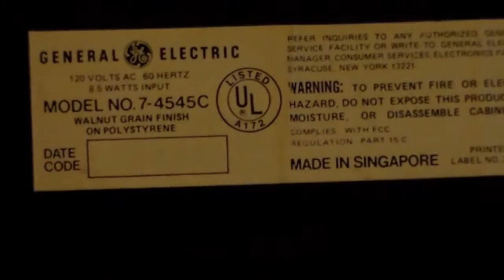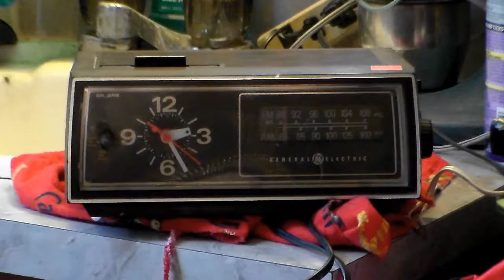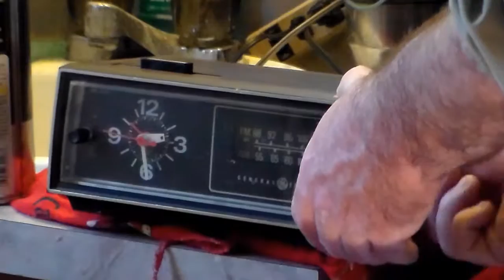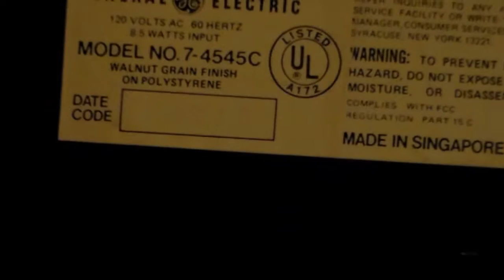Eskie's Vlog 031116 (2): A Deja Vu or Another GE Clock Radio 7-4545C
Another Goodwill find that was bought the same day (4 March 2016) as the P'Jammer (7-4607WHB) and the 7-4665B. I chose to show this separately because it needed work due to dirty contacts (the other 7-4545C had the same problem) and it was a perfect excuse to at least try some electrical contact cleaner made by WD-40. The results in in the brief test run.